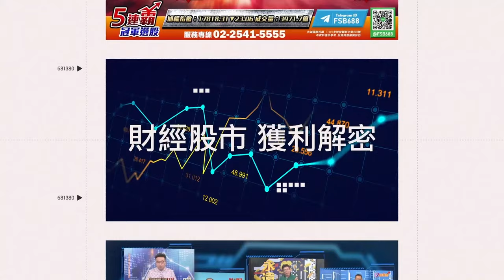5歲女幫爸爸刺青上色！安靜畫3小時 成果驚豔3.4萬人：未來打霧高手｜三立娛樂星聞